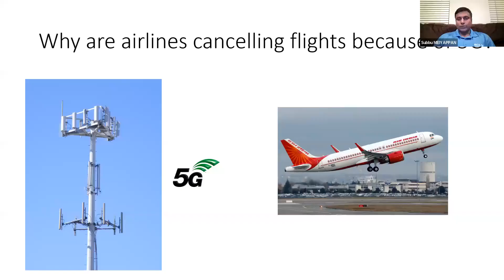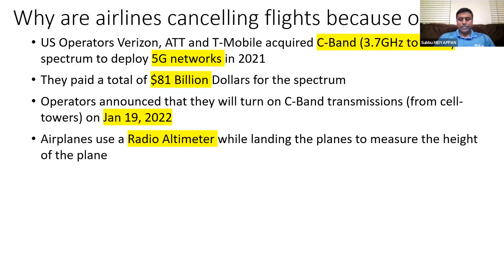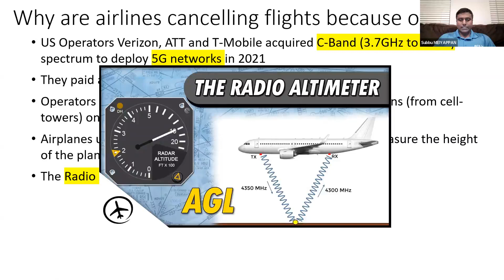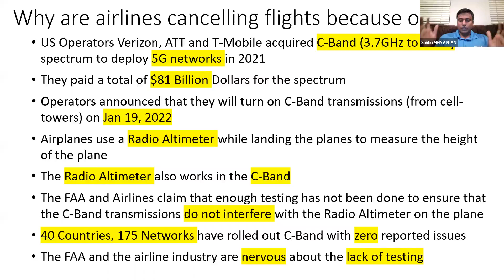Why are flights from India being cancelled due to 5G? Subbu Meiyappan Explains!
Most of us have been hearing about certain flights from India to the US being cancelled due to ATT and T-Mobile's acquisition of C-Band spectrum to deploy 5G Network. Subbu Meiyappan, an authority of 5G and Co-Founder and CEO of ECSite, explains the reasons in more friendly terms! Listen on!